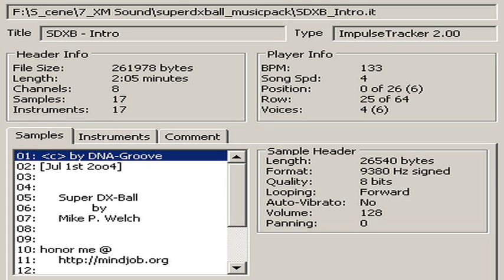261 978 _ SDXB_Intro.it